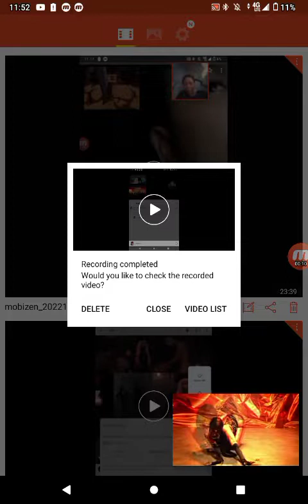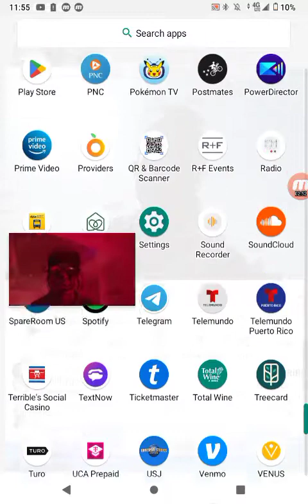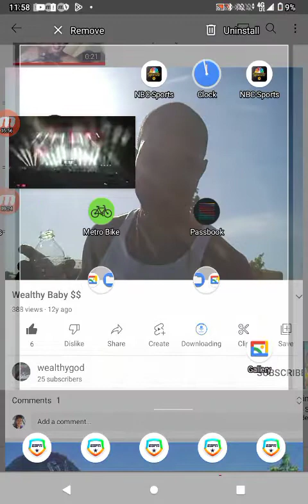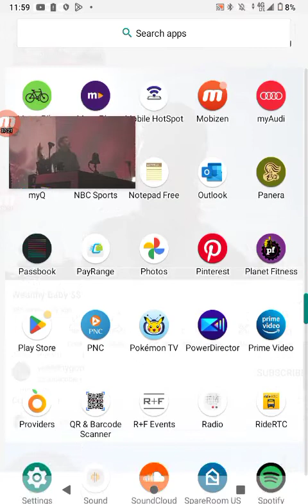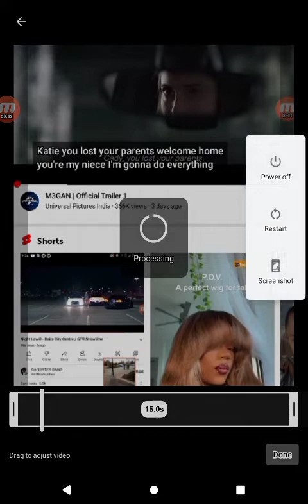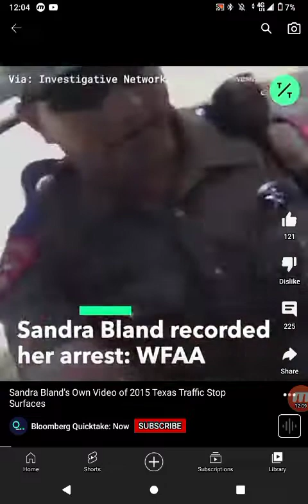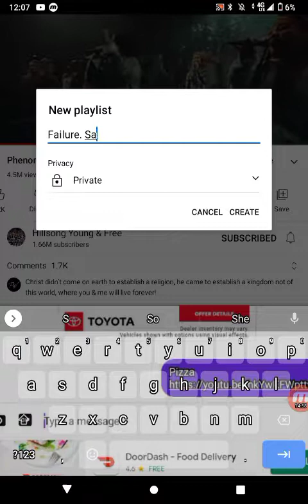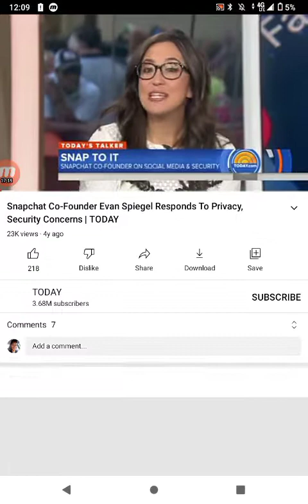Eva n Spigel to